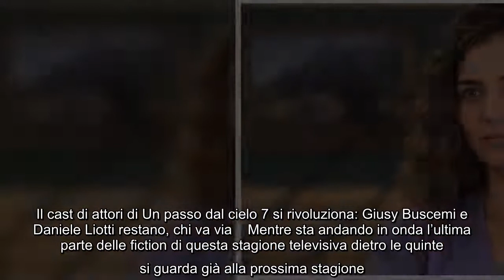Il cast di attori di Un passo dal cielo 7 si rivoluziona: Giusy Buscemi e Daniele Liotti restano, ch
Il cast di attori di Un passo dal cielo 7 si rivoluziona: Giusy Buscemi e Daniele Liotti restano, chi va via Mentre sta andando in onda l'ultima parte